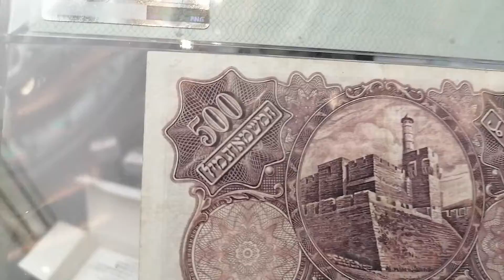500 Mils Palestine Banknote 1939.. خمسمائة مِل ورقة نقدية فلسطينية العام 1939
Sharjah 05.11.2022